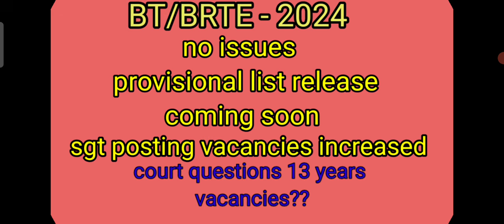BT/BRTE 2024 NEWS UPDATE, PROVISIONAL SELECTION LIST COMING SOON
BT/BRTE NEWS